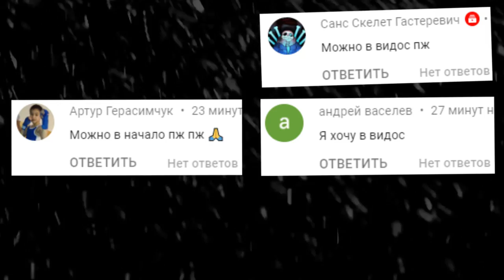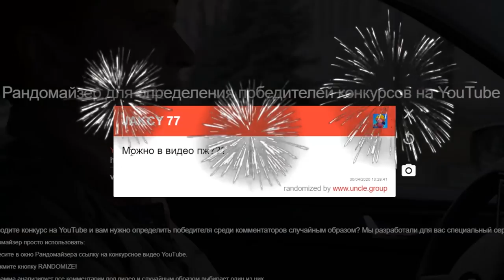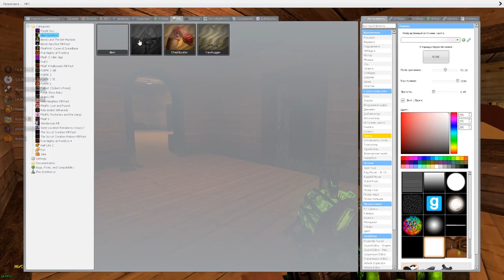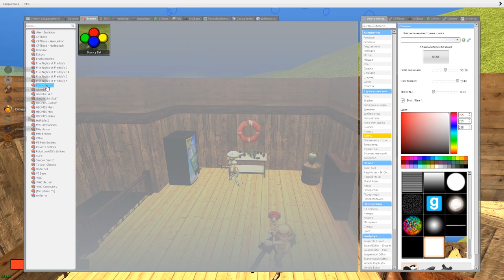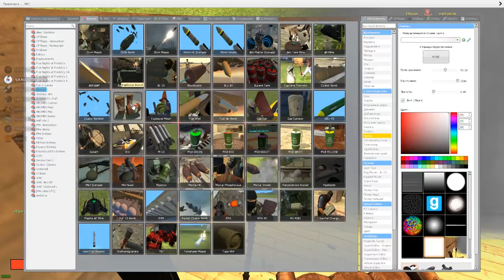ЧУЖОЙ В КРАСТИ КРАБС СПАНЧ БОБ В ГАРРИС МОД ► Garry's Mod